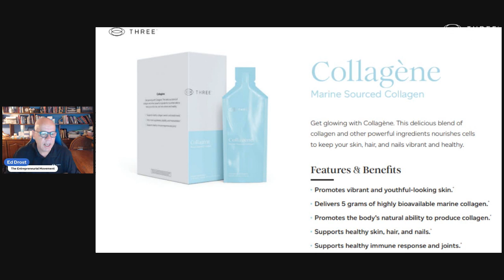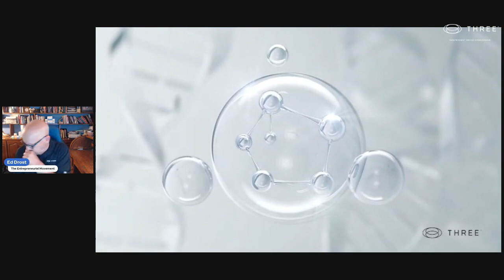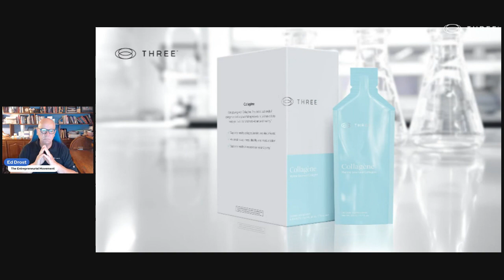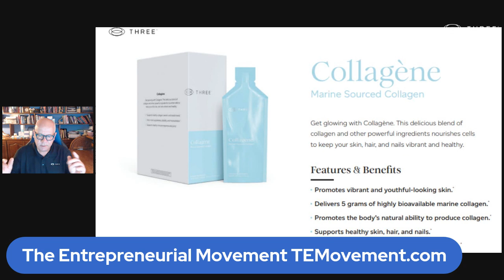Three Wellness Collagene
THREE Wellness Collagene with Cellular Absorption Technology

As we become more health-conscious, we are always on the lookout for the best nutritional supplements to take. One of the emerging trends in this area is the use of superfoods with cellular absorption technology. But what exactly is this technology and how does it help us get the most out of our supplements? TEMovement.com

THREE Wellness Cellular absorption technology is a way to improve the absorption of nutrients in the body. It involves breaking down the nutrients into smaller particles so that they can be more easily absorbed by the cells in our body. This makes it more likely that we will actually absorb the nutrients we are taking, rather than just excreting them in our urine.

This technology is particularly effective when used with superfoods, which are foods that are packed with nutrients and antioxidants. Superfoods are often recommended as a way to achieve optimal health, but the problem is that many of the nutrients they contain are difficult to absorb. THREE Wellness Cellular absorption technology helps to solve this problem by making it easier for our bodies to extract the nutrients from these foods.

One of the THREE  best nutritional supplements to take if you're interested in cellular absorption technology is a multivitamin complex. These supplements are designed to provide a wide range of vitamins and minerals that may be missing from a typical diet. By using this technology, multivitamins can deliver these nutrients more effectively, helping to fill gaps in our nutrition.

When shopping for the best nutritional supplements with THREE Wellness cellular absorption technology, it's important to look for products that are designed with proactive wellness in mind. This means looking for supplements that use high-quality ingredients, and that are formulated to support overall health and wellbeing. By choosing supplements that are designed with this in mind, you can be sure that you're getting the most out of your investment.

In conclusion, THREE Wellness cellular absorption technology is an exciting new area of research that has the potential to transform the way we think about nutritional supplements. By using this technology, we can improve our health and well-being by making it easier for our bodies to absorb the nutrients we need. And when it comes to choosing the best nutritional supplements, products that use this technology can offer significant benefits when it comes to supporting our overall well-being. So if you're looking to take charge of your health, be sure to consider supplements that incorporate cellular absorption technology.